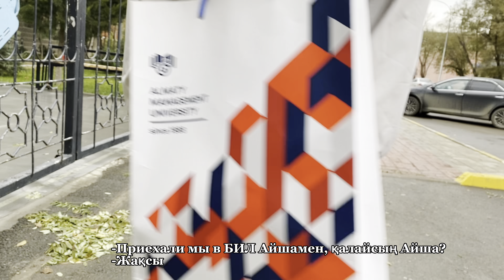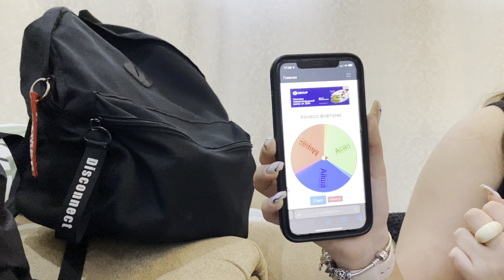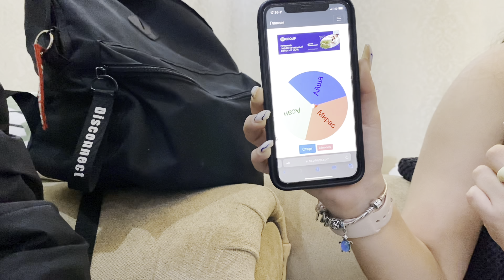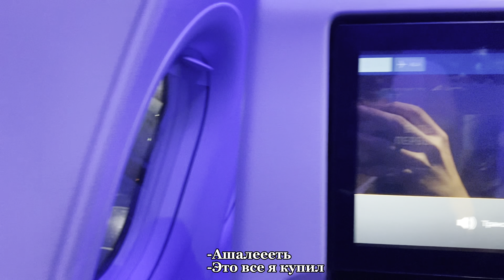VLOG: Aktau-Atyrau | Покоряем Запад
Еліміздің батыс жағын бағындырып, ерекше әсер алып қайттық. Каспийдің сұлулығымен тамсанып, бітіруші түлектерлің естерінде қалдық деп үміттенеміз. Керемет көңіл-күй мен жаңа естеліктер үшін Ақтау, Атырау үлкен рахмет. Көріскенше, сіздермен бірге Hunters!

Покорив запад страны получили особое впечатление. Любовались красотой Каспи и надеемся что остались в памяти выпускников. За прекрасное настроение и новые воспоминания спасибо вам большое Актау, Атырау. До встречи, с вами Hunters!